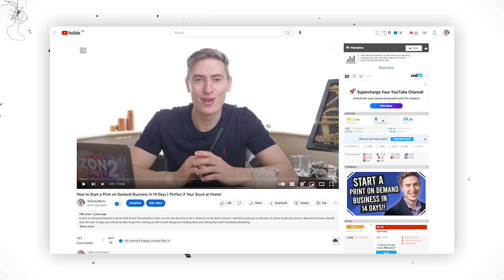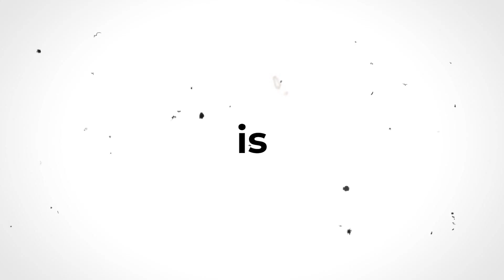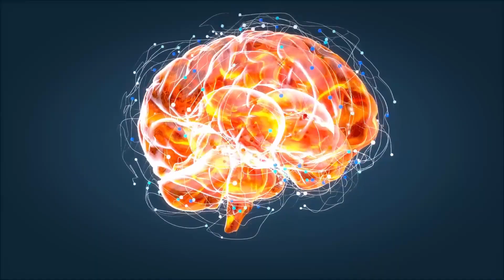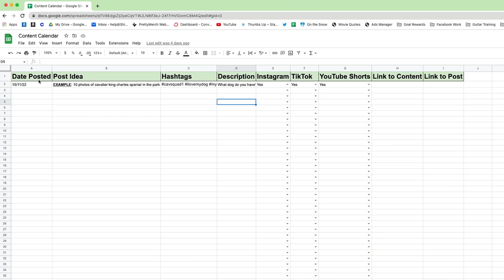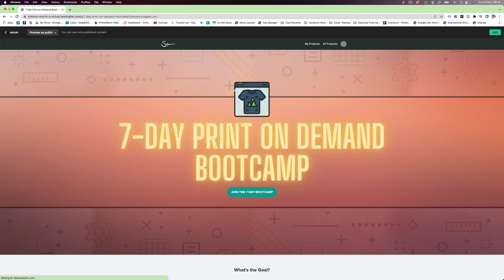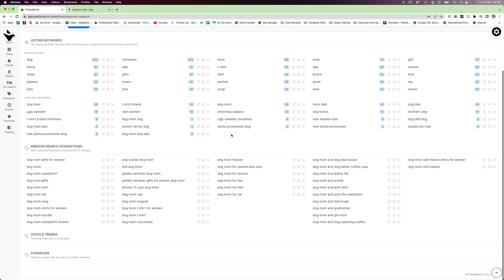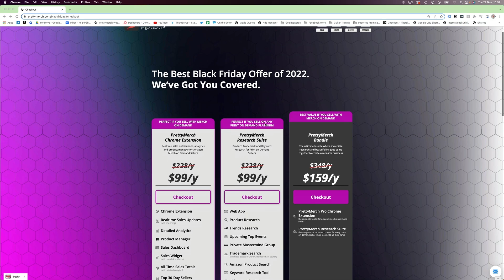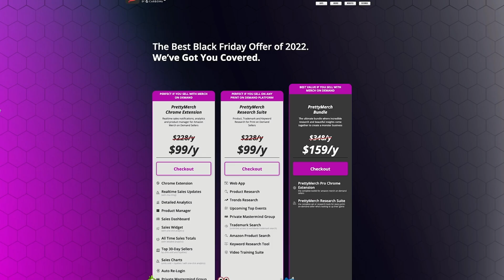Successful Print On Demand Business in Just 7 Days